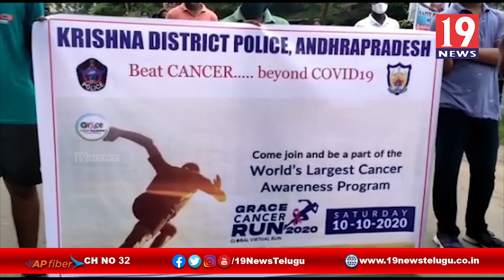క్యాన్సర్ వ్యాధి పై ప్రతి ఒక్కరు అవగాహన కలిగివుండాలి - కృష్ణా జిల్లా